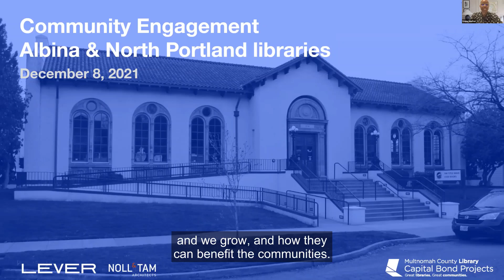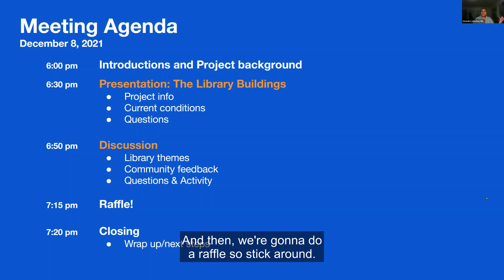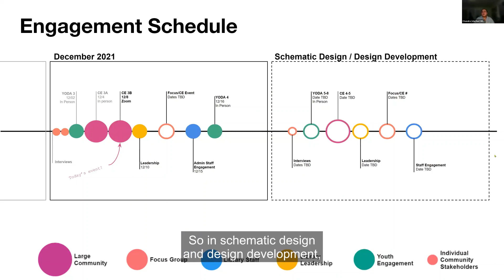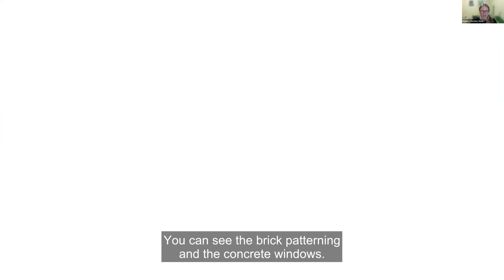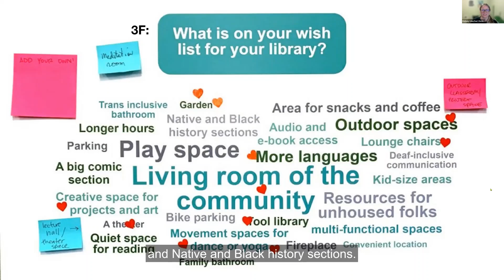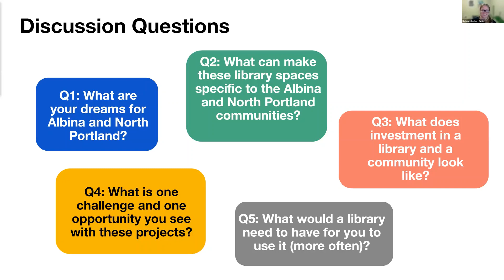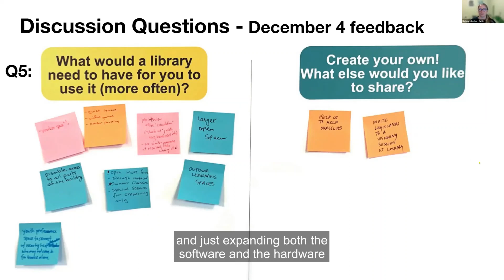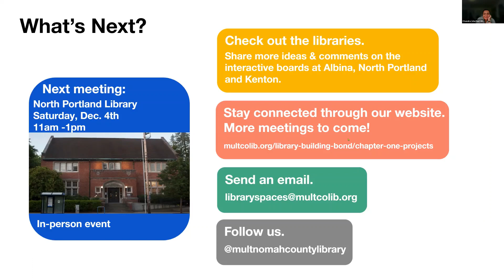Albina Library and North Portland Library Virtual Meeting: December 8, 2021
On December 8, community members joined a virtual Zoom meeting to share their ideas and dreams for their local library. Meet the architecture teams and learn more about these bond projects.